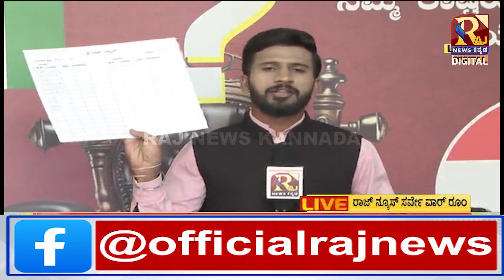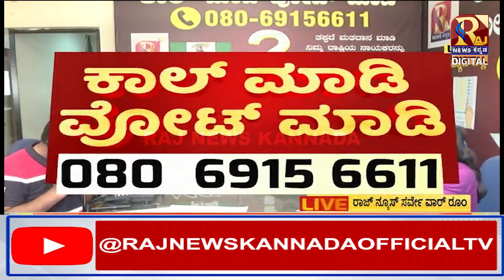ಕಾಂಗ್ರೆಸ್ ನಿಂದ ಅದೃಷ್ಟ ಪರೀಕ್ಷೆಗಿಳಿದ ಪ್ರೋ .ರಾಜೀವ ಗೌಡ | Raj News kannada